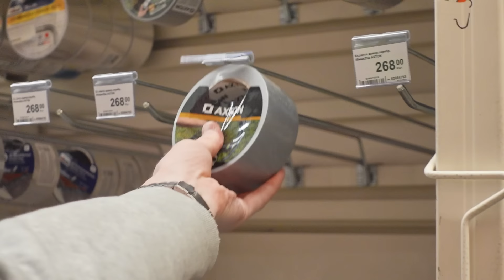ЩИТ ЗА 10$ VS 100$ ЧЕЛЛЕНДЖ!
Ребята, всем привет!) Сегодня мы с пацанами решили сделать драйвовый видеоролик ЩИТ ЗА 10$ VS 100$ ЧЕЛЛЕНДЖ! Сегодня наша задача на разный бюджет сделать максимально прочные щиты и самое крутое то, что мы будем тестить их на прочность разным орудием: Рогатка, лук, кувалда и прочее! Какой щит оказался самым прочным вы узнаете за просмотром этого видеоролика!